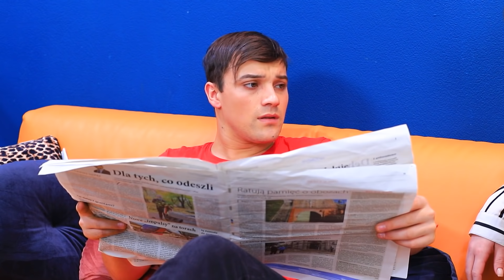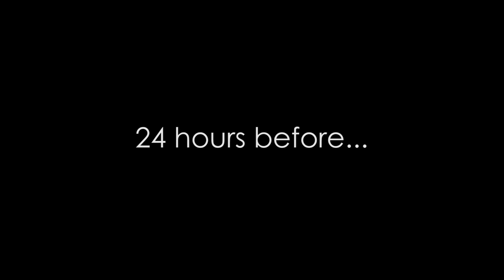24 Saat Boyunca Yüksek Topuklu Giymek! / Erkeklerin Yüksek Topuklu Giyme Meydan Okuması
Yüksek topuklu ayakkabılarda 24 saat geçirmek çok zor ama mümkün. Ama sadece erkek değilseniz!